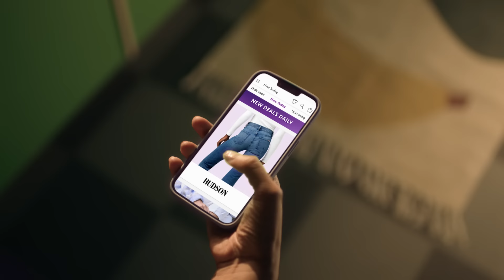Zulily | Fun is Part of the Deal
Discover daily deals, top brands, on-trend styles and everyday value on a curated selection of clothes, toys, home décor and beyond for your whole family.